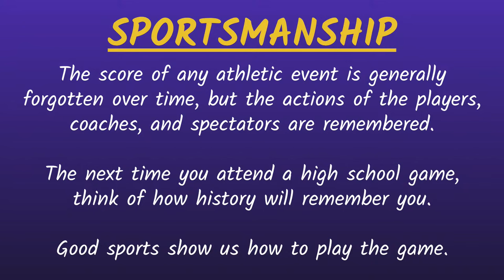Argos at Triton - 7th & 8th Grade Girls Volleyball 🏐 9-25-2023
Text the TTSN crew at 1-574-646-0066 with your shoutout requests, where you're watching from, questions, words of encouragement, etc... and we will announce them on the broadcast. The number is only active during live broadcasts and is only one way so please include your name or user ID in every message.